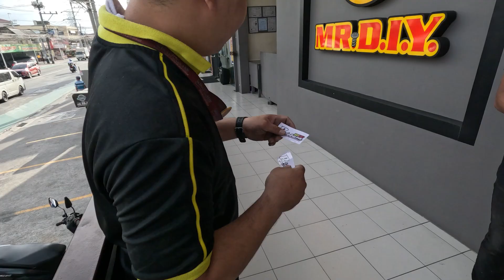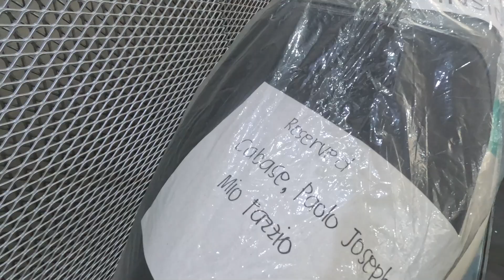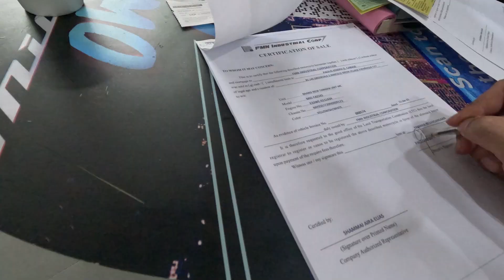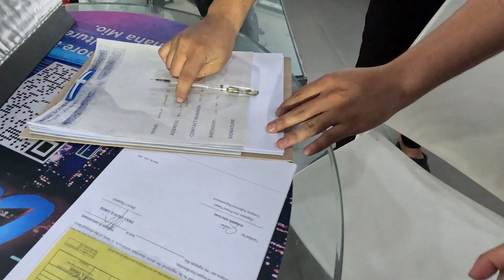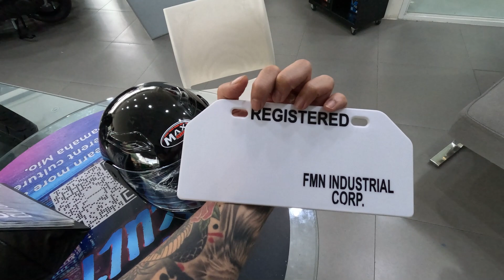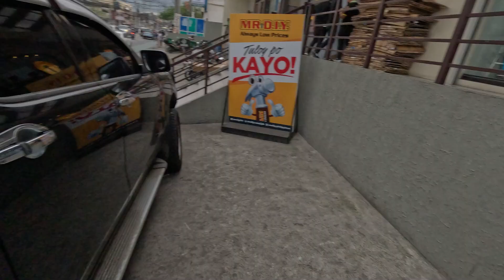Bought new motorcycle this 2023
Bibili rin ako ng bigbike soon wag muna ngayon dahil need natin muna maging praktikal. Sa race track na lang muna ako mag bigbike busafam ha! Maraming salamat sa suporta niyo. Abangan niyo upgrades natin sa motor kong ito. Help niyo rin ako sa pangalan.